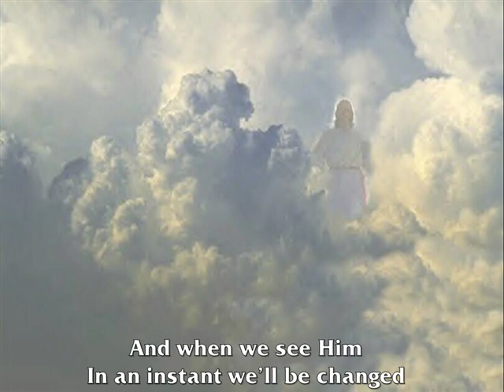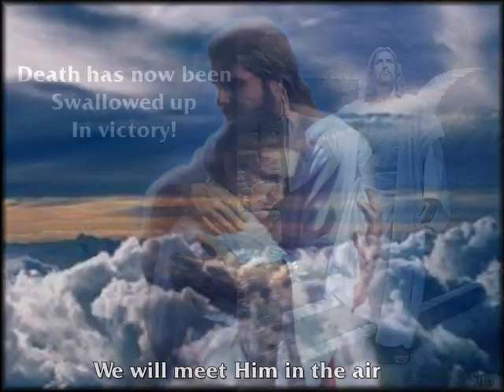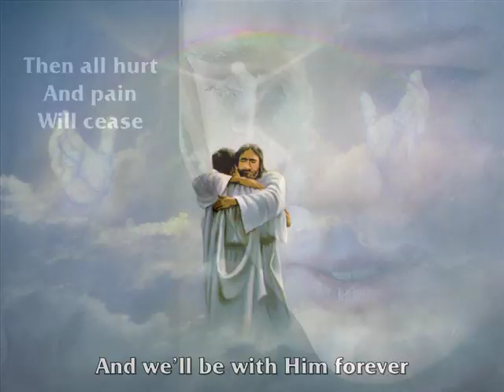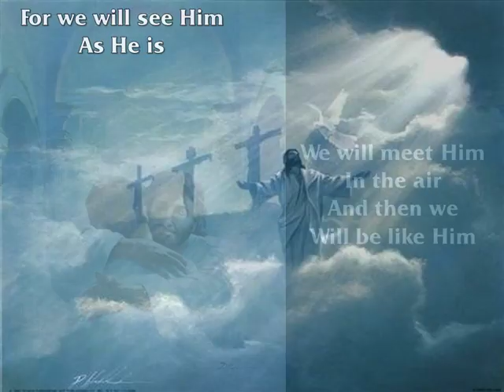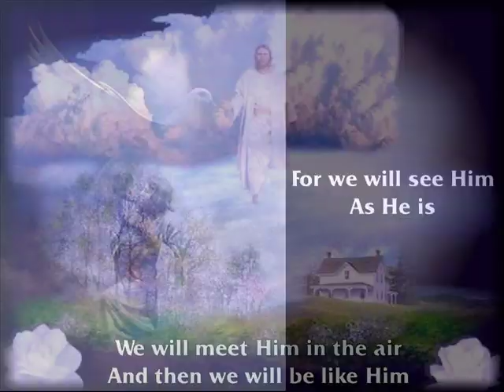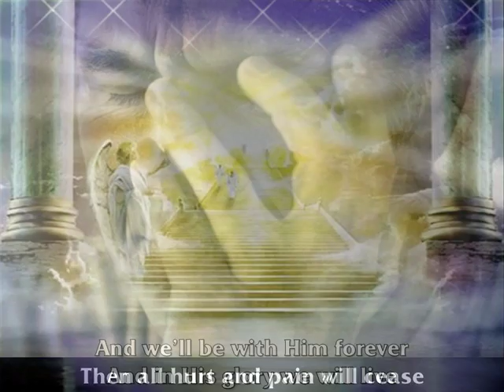Lou Fellingham (Phatfish) - There Is A Day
This is a majestic song by Lou Fellingham of Phatfish, singing about the rapture. Wonderful lyrics and vocals. Yeah, I know some of the pictures are sort of cheesy, but it's hard to find good photographs of the rapture :-)